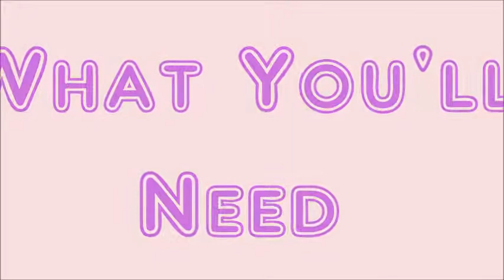How To: Kool Aid Hair Dye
How to dye your hair with a kool-aid mixture!

You can do all over, or just the tips!
You can do a layer, or strips!

Its easy, simple and lasts for up to 4 weeks!
Non-Damaging and fun!